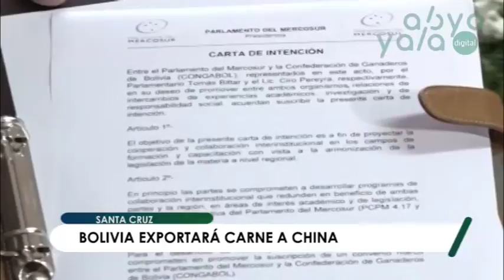Ganaderos de Bolivia y Mercosur firman acuerdo para garantizar la seguridad alimentaria